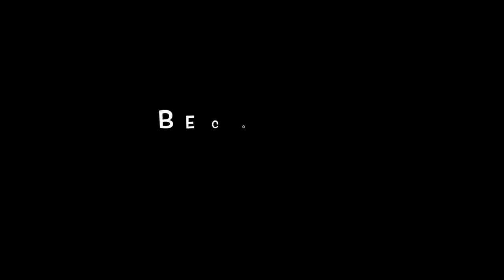COLLECTORS TALK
Hi guys welcome to a chat for all you collectors out there.
Hosted by Paul Lawson & Tom Law Wrethman.

We will be talking about
NECA
DIAMOND SELECT
MEZCO
SIDESHOW
BLITZWAY
STATUES
FIGURES